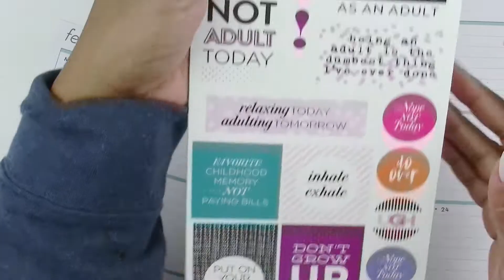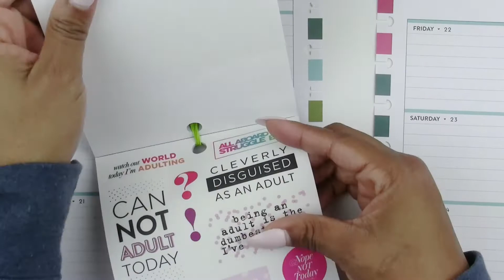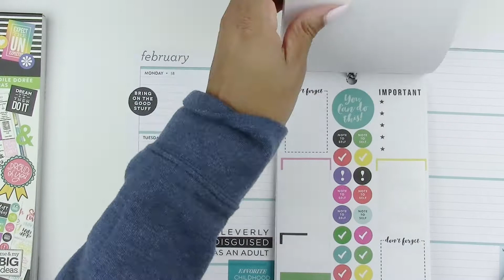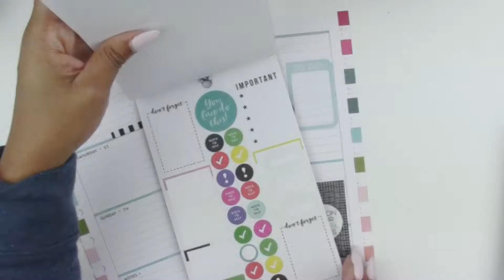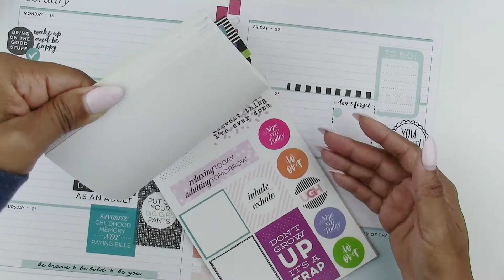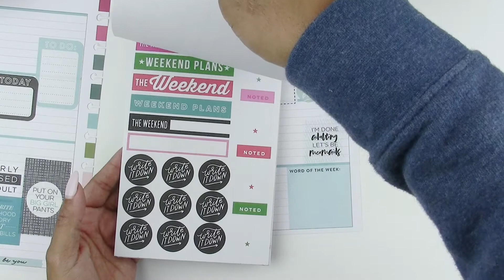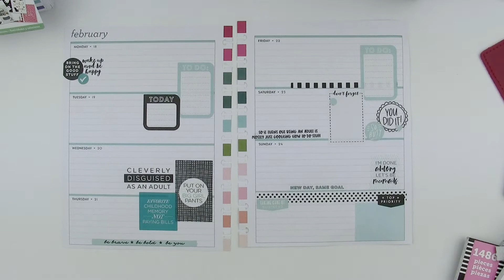Plan With Me - Horizontal Happy Planner - February 18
Hey y'all! This week I am done with adulting! Or, at least that is the theme of my spread. Check out my Plan With Me in the classic sized horizontal layout.

PenGems (Save 15% using code: SIMPLYBYHEART)